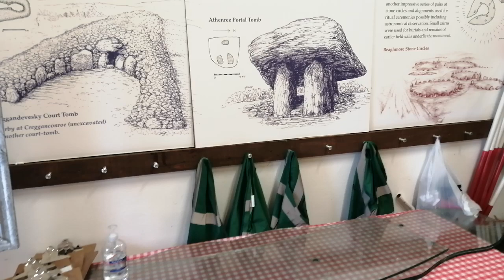Creaggan Tyrone 2022 An Creaggan Tír Eoghain